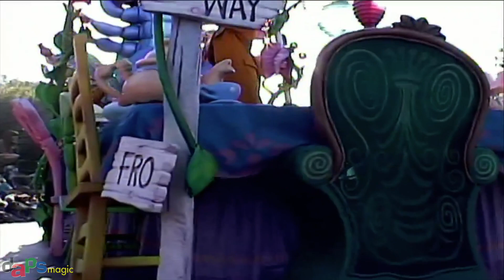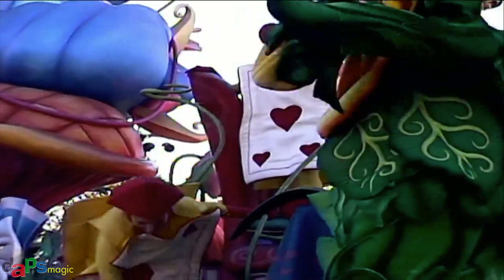Walt Disney's Parade of Dreams - Disneyland's 50th Anniversary - DAPs from the Past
Walt Disney's Parade of Dream during Disneyland's 50th Anniversary Celebration!